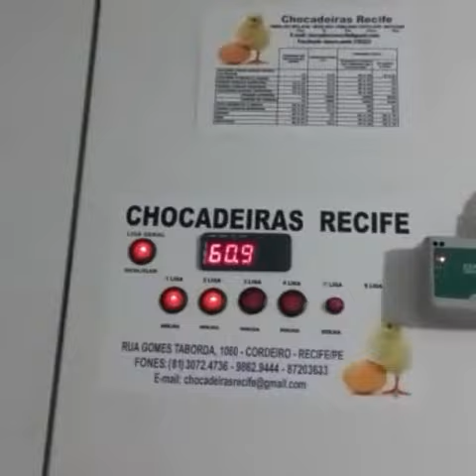Chocadeiras Recife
Chocadeira com monitoramento por computador